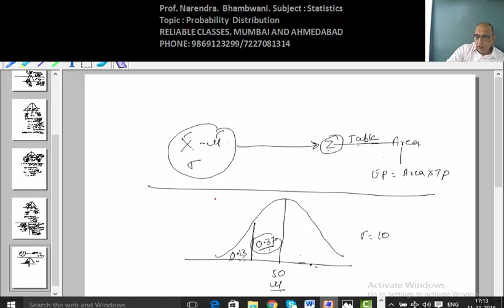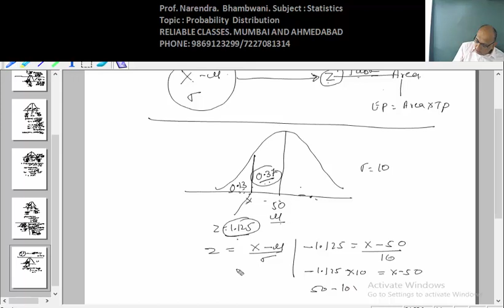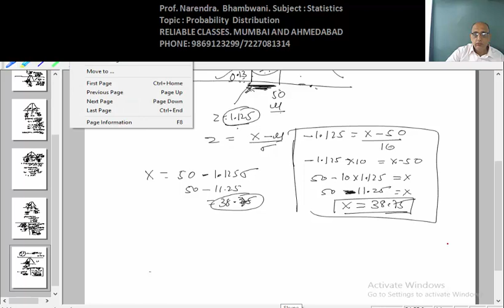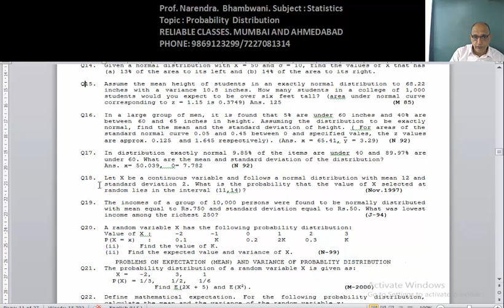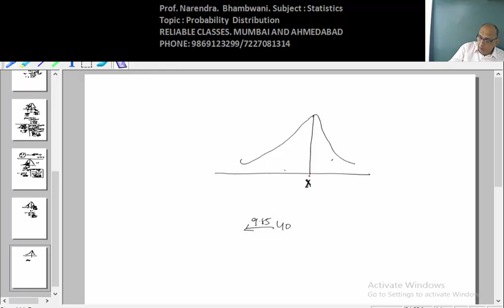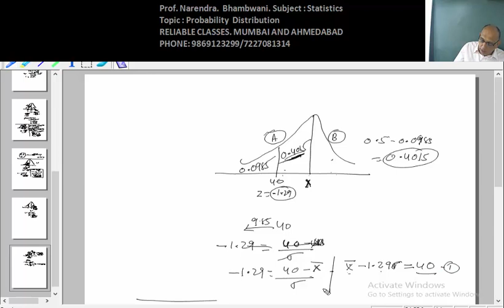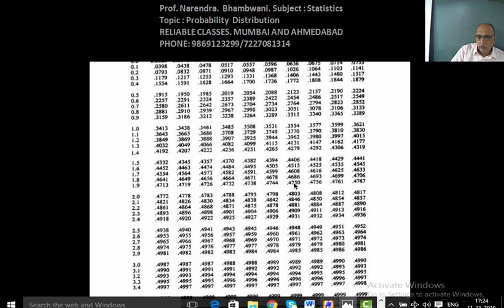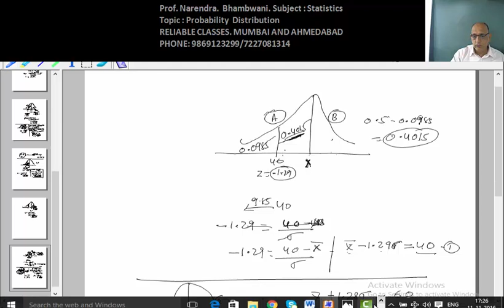CAFC - STATS -DISTRIBUTION - REVISION - LEC-11